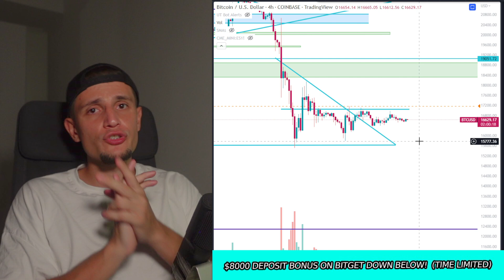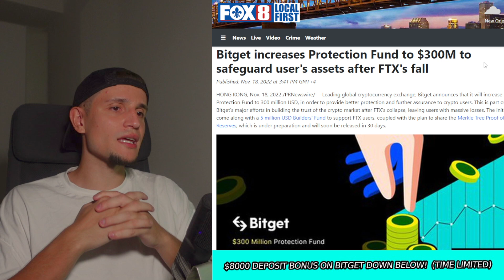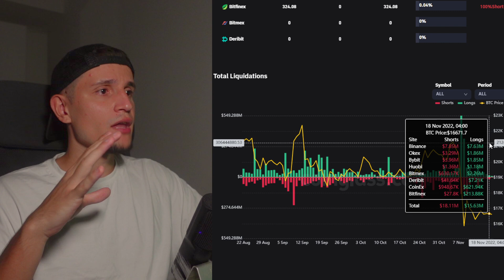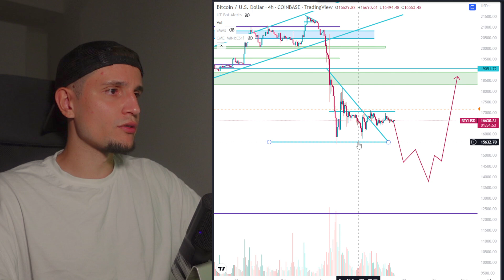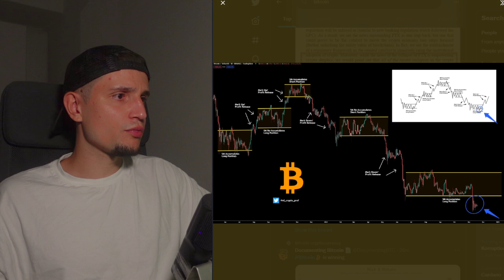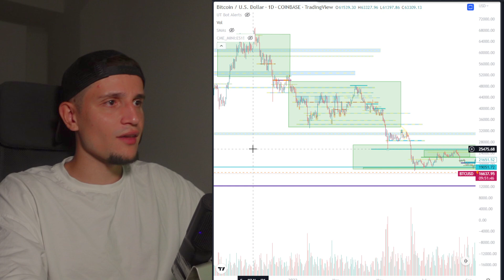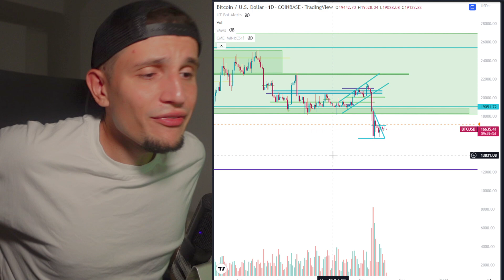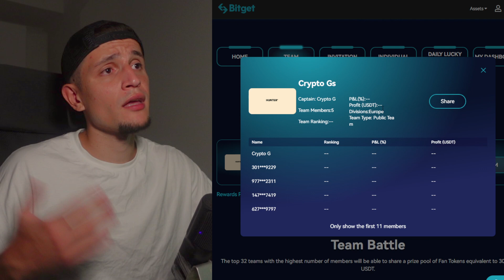BITCOIN: 💥 HOLY SHI*!!! TREND REVERSAL COMING??!! (btc price prediction news)